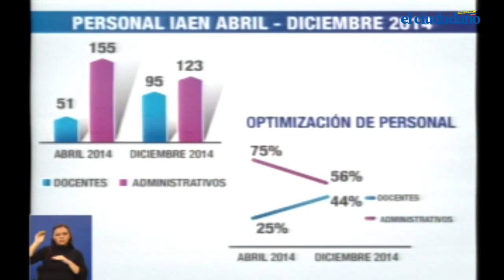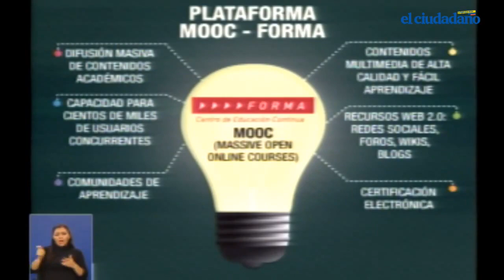EXTRACTO ENLACE CIUDADANO 410 - MENCION NUEVA EMPRESA PUBLICA FORMA